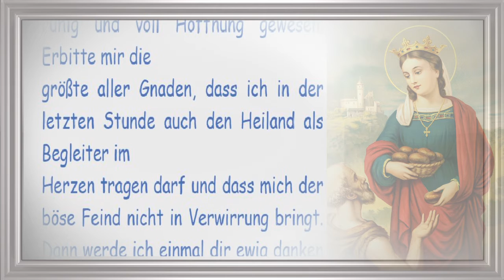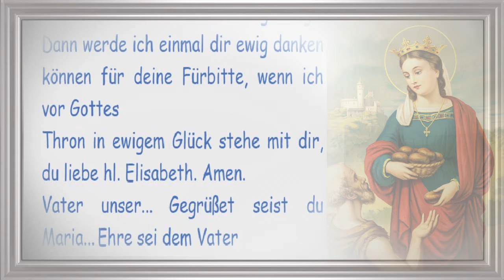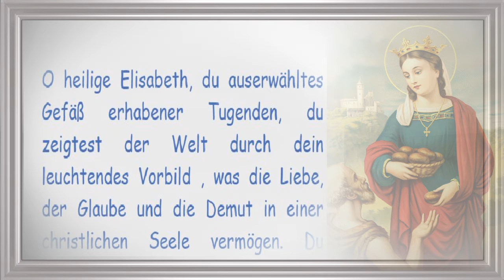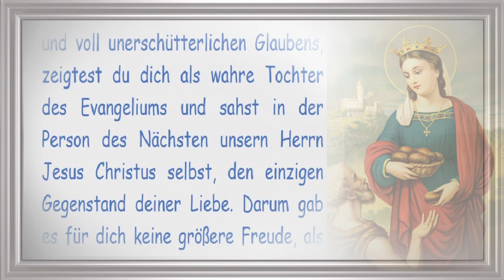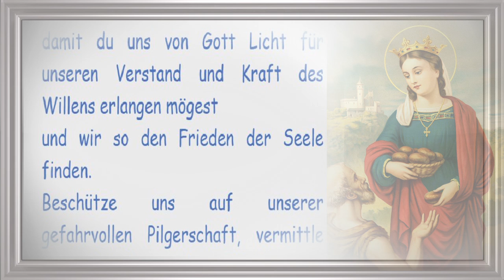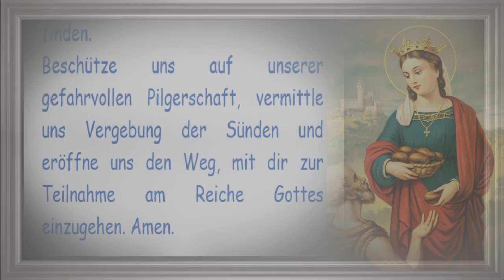9/9 Novene zur Heiligen Elisabeth im Geiste der